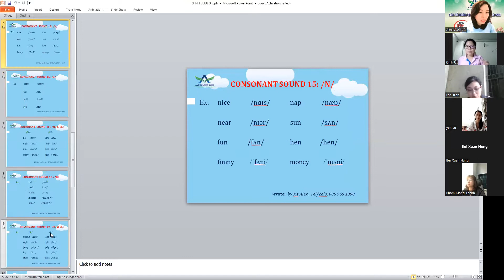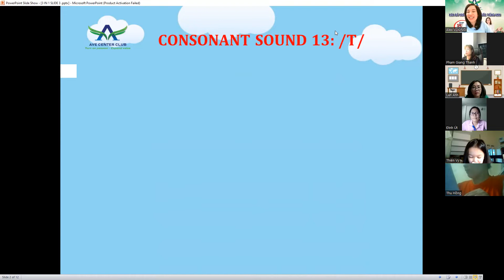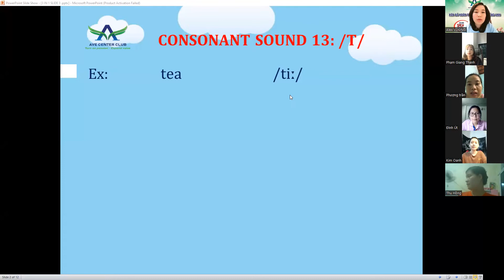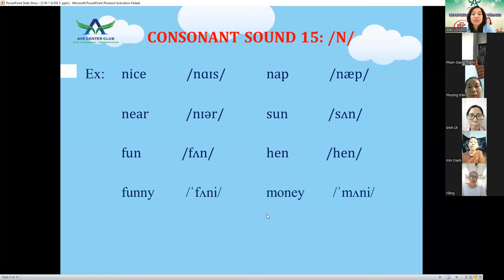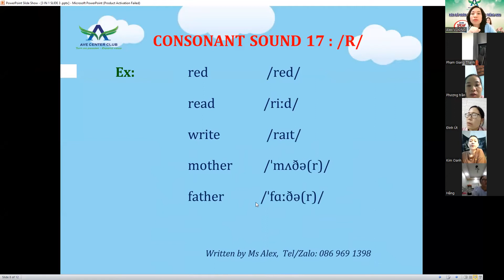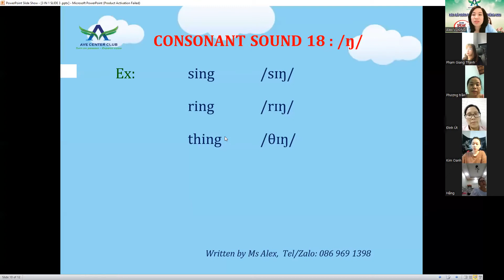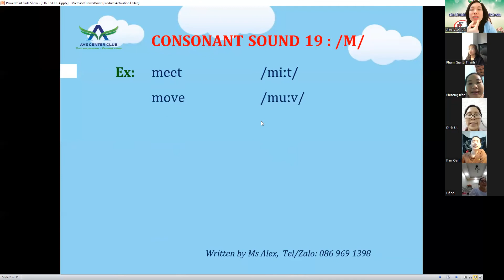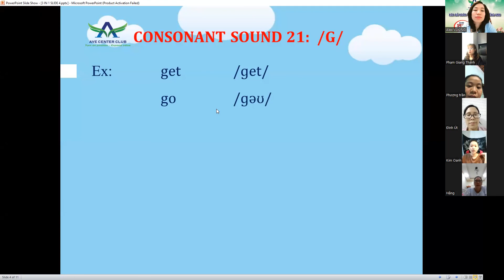CHUẨN HÓA PHÁT ÂM FREE COVID ĐỢT 7 MS ALEX TUẦN 7 100522